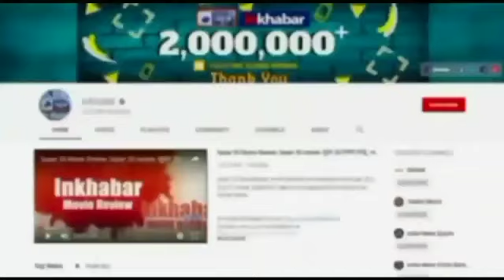Holi 2022: देश के अलग-अलग हिस्सों की 'अनूठी होली का अनोखा अंदाज' | Holi songs | holika dahan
Holi 2022: देश के अलग-अलग हिस्सों की 'अनूठी होली का अनोखा अंदाज'
बसंत के आगमन के साथ ही पश्चिमी से बहनेवाली बयार फागुन का एहसास कराने लगती है. उत्तर से लेकर दक्षिण और पूरब से लेकर पश्चिम तक इस पर्व के अनेक रंग-रूप देखने को मिलते हैं, जो विस्मयकारी हैं तो मस्ती में सराबोर भी कराते हैं.